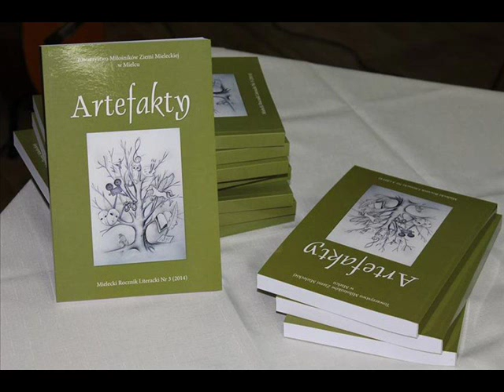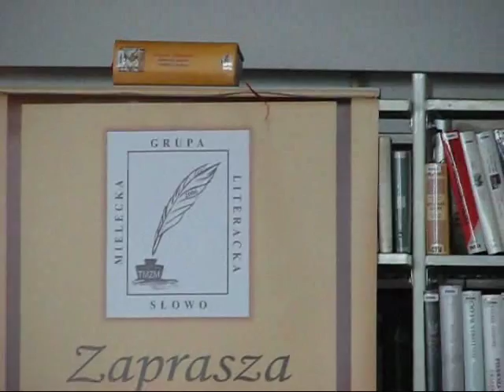Cantica Romanza - Przemysław Pawłowski - Artefakty, Mielec 10.01.2015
Cantica Romanza - Przemysław Pawłowski
"Artefakty" Mielecki Rocznik Literacki Nr 3 (2014)
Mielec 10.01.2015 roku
montaż wideo: Zbigniew Wicherski